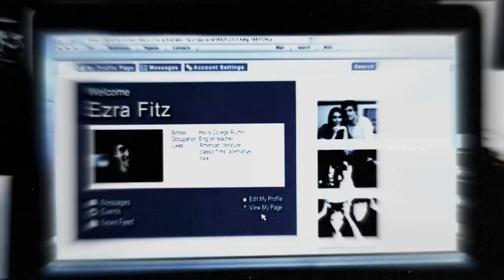aria\ezra - to bring me back to life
WATCH IN HD (720р), please.